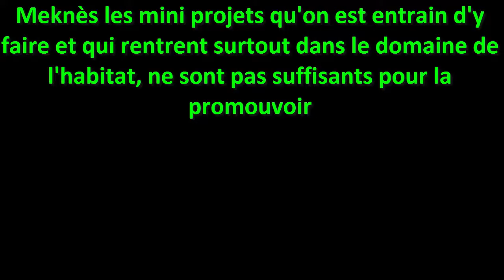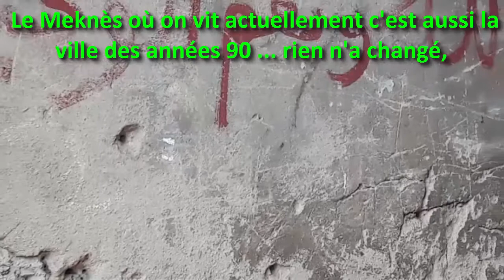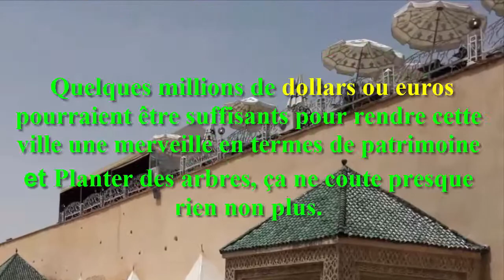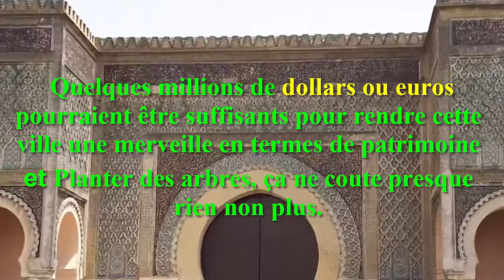مكناس يا لهذه الروعة الكثير الكثير من المآثر ! Meknès lovers, just for you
Avec ses quarante kilomètres de fortification et son architecture royale, Meknès garde les traces de l’ambition démesurée du sultan Moulay Ismaïl, admirateur de Louis XIV
أقدم لكم هذه المدينة في أبهى صورة  لتقريب هذه الآثار للقارئ الكريم،هناك الكثير الكثير من المآثر التي سأتحدث عنها بين الحين والآخر  صورا لمنازل ودروب"الدار الكبيرة"الموجودة بحي"سيدي اعمر" ليرى المشاهد كيف اضطر الناس لحفر عرض حائط المولى اسماعيل الكبير لبناء المنازل...ثم هناك سجن"حبس قارة"الموجود تحت الارض،والذي كان يرتبط بطرق تحت أرضية بالكثير من المدن المغربية...هناك الكثير الكثير من المآثر التي سأتحدث عنها بين الحين والآخر